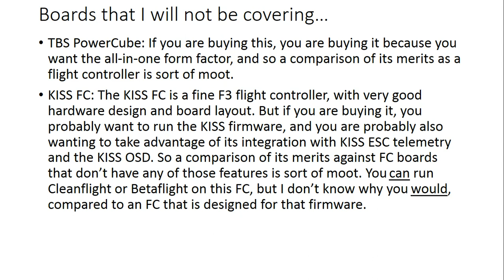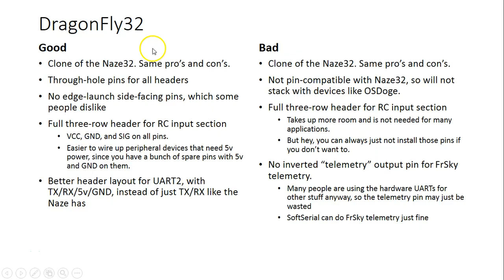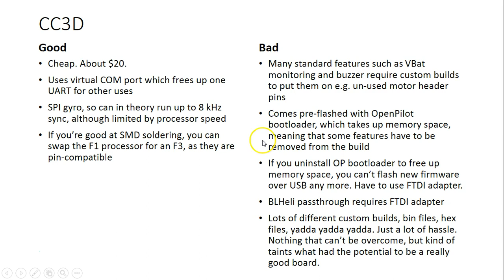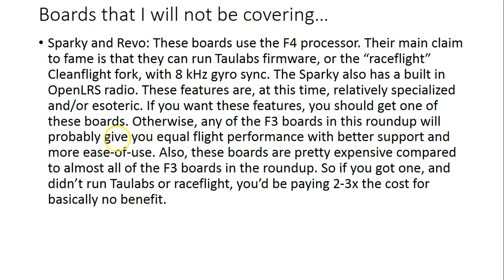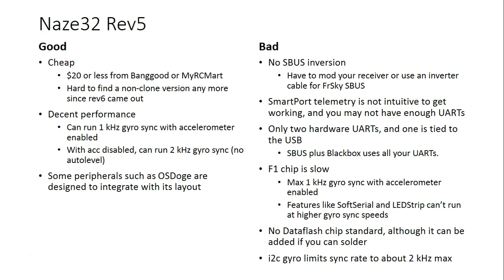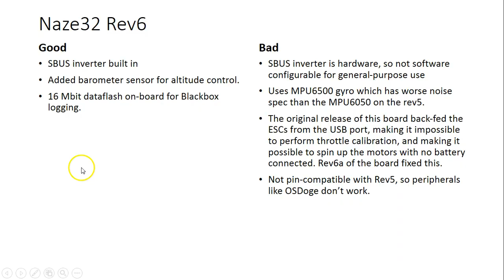Cleanflight Flight Controller Roundup - Part 1 - F1 Boards (Naze32, CC3D, etc...)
In this video, I cover:

Naze32 v5
Naze32 v6
DragonFly 32
CC3D
Massive Acro Blackbox v2